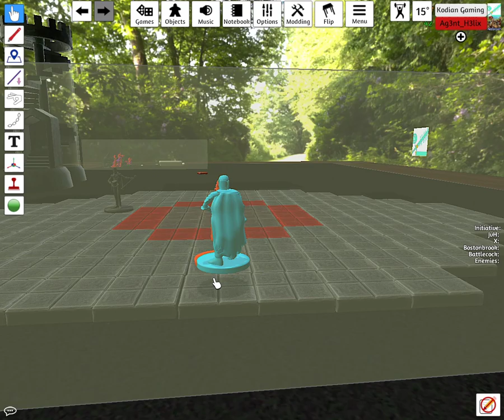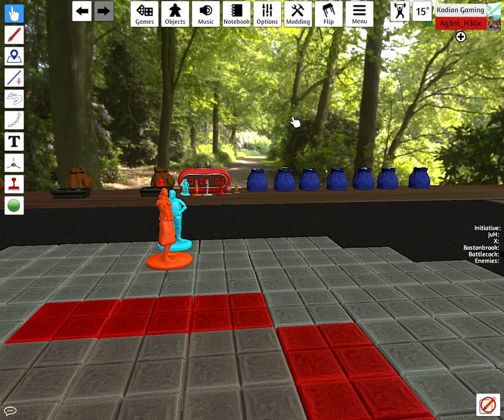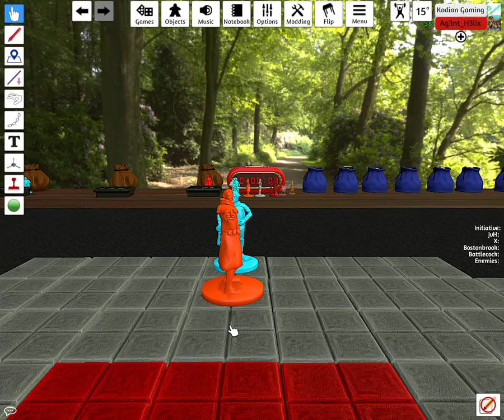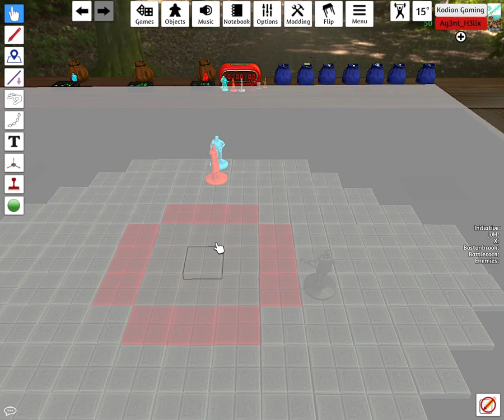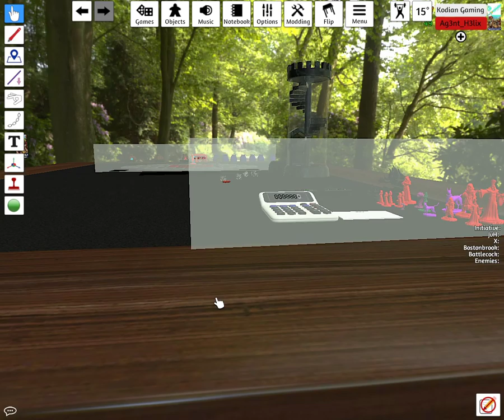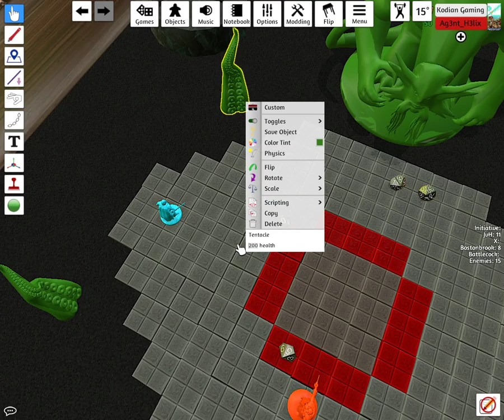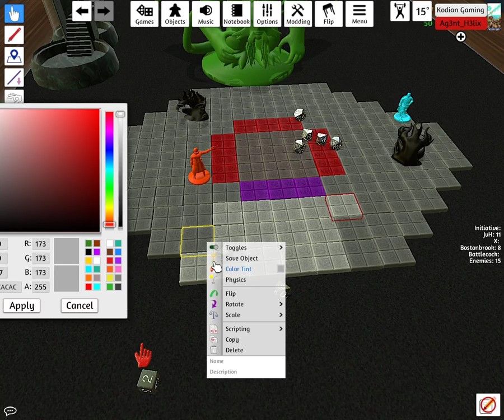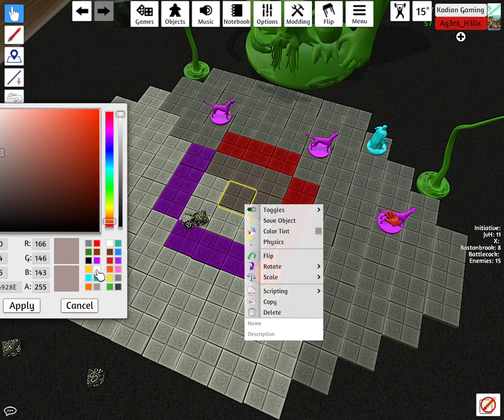Kode's Korner Main K2 Season #1 Episode #4 Part #1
In the finale episode of the first mission, our adventurers must investigate the final property of Mr. Robert Chamberlain, hoping to end this catastrophe once and for all.  Will our heroes destroy this cult?  Has Hellsing come under the influence of the Sole Variable's Change Plague?  How do the pieces fit together?  Find out, now!